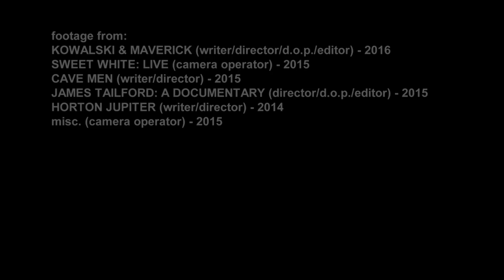Sean Halket: Showreel (2016)